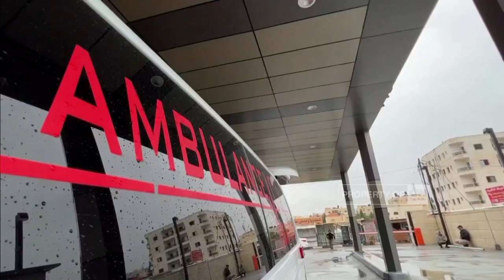Serang Kamp Pengungsi Jenin, Israel Tembak Mati Penyandang Disabilitas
Tentara Israel melakukan serangan ke Tepi Barat pada hari Minggu pagi. Kantor berita Palestina, WAFA mengungkapkan, kamp pengungsi Jenin termasuk tempat yang juga terkena serangan Israel.